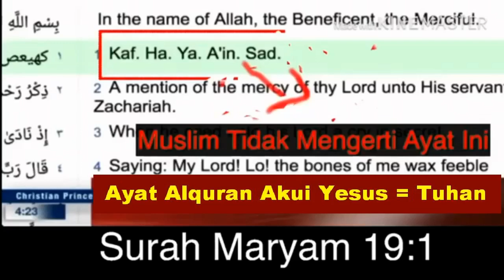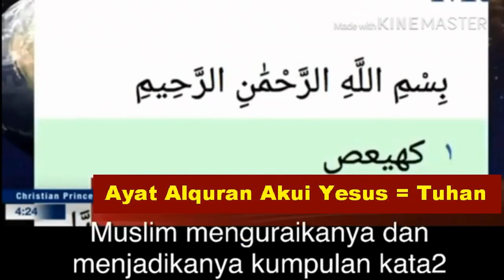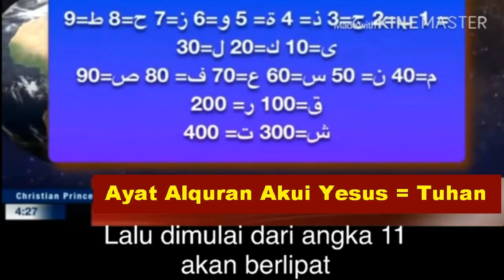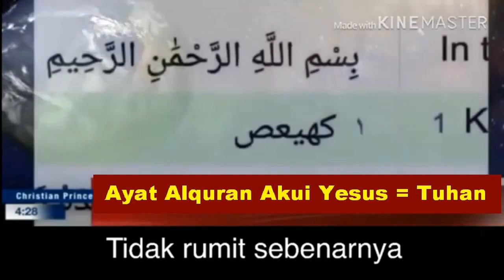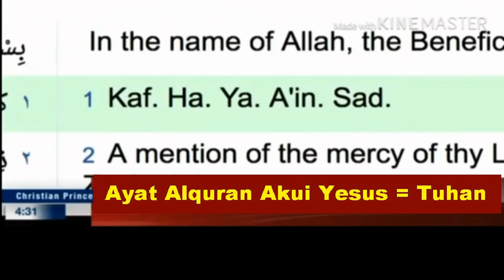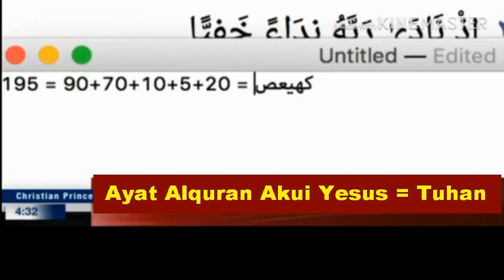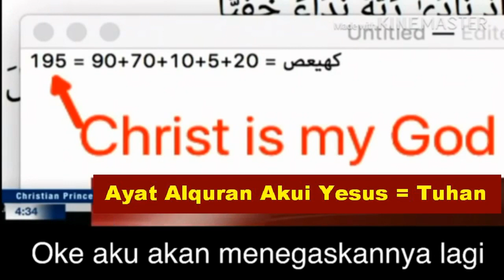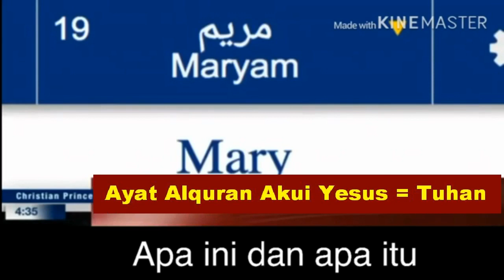Dapat Hidayah, Muhammad Akui Yesus = Tuhan - Deddy Corbuzier vs Christian Prince Indonesia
Bantu Sebarkan Ke Channel Muslim